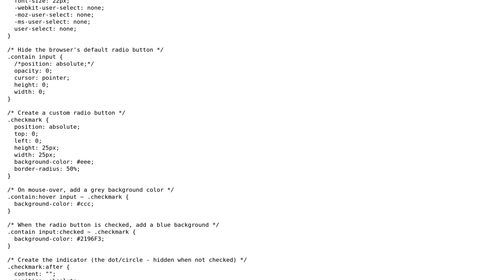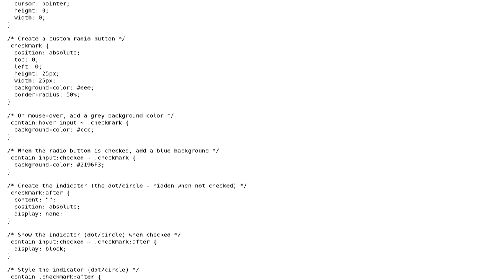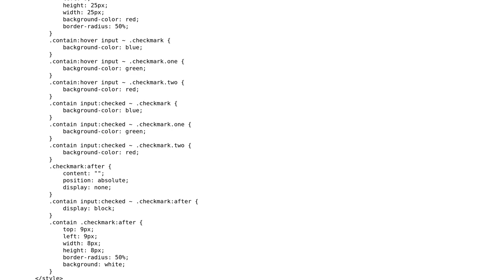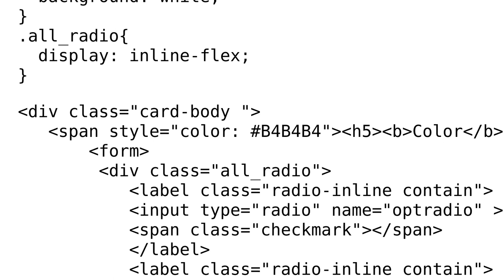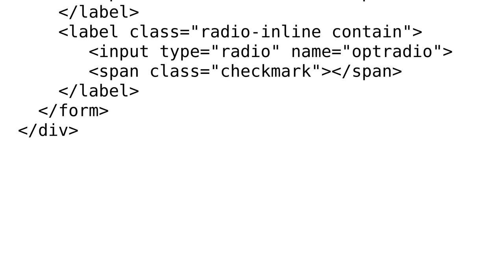How to show horizontal Custom Radio Buttons in a Card View? (3 Solutions!!)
How to show horizontal Custom Radio Buttons in a Card View?

With thanks & praise to God, and with thanks to the many people who have made this project possible! | Content (except music & images) licensed under CC BY-SA | Music | Images & others | With thanks to user Obsidian Age user Himali Patel user Hafiz Mohsin Raza and the Stack Exchange Network Trademarks are property of their respective owners. You are responsible for your own actions.